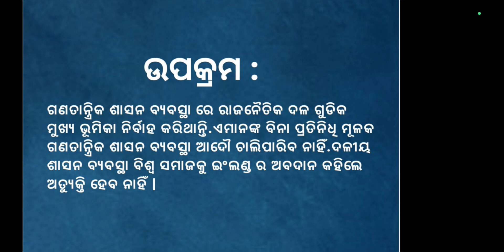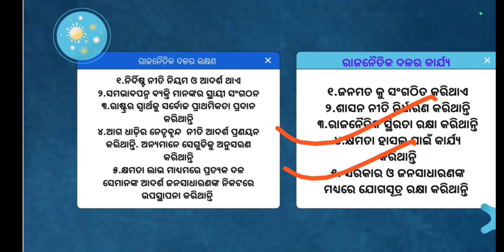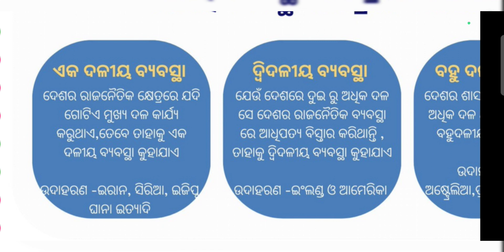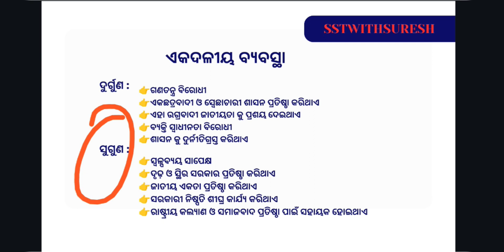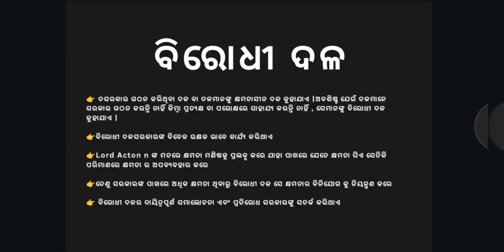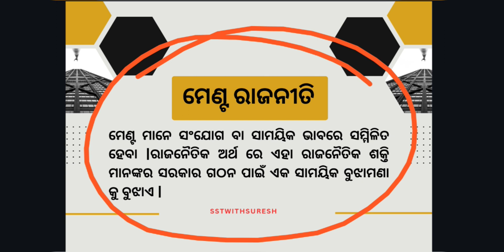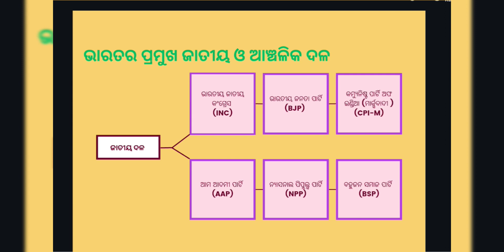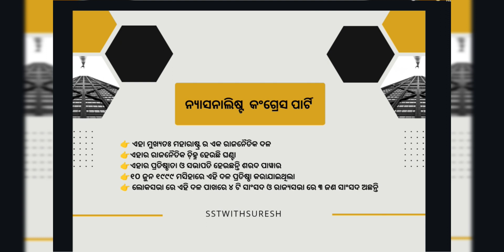Political Party //Chapter 02// +2 second year political science // Political Party Full chapter//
Political Party Chapter 02// +2 second year political science // Political Party Full chapter//CHSE

👉 +2 second year political science

👉 political science second chapter

👉 full chapter explanation in one video

👉 introduction of party system

👉 meaning and definition of political parties

👉 meaning of party system

👉 classification of party system

👉 one party system

👉 two party system

👉 multi party system

👉 coalition government

👉 types of coalition government

👉 opposition party

👉 rulling party

👉merits of one party system

👉 demerit of one party system

👉 merit and demerit of party system

👉 merit and demerit of multiparty system

👉 National party in india